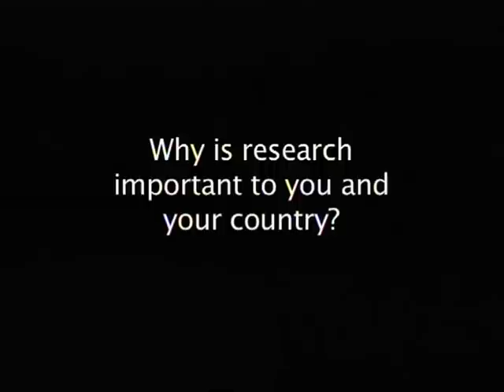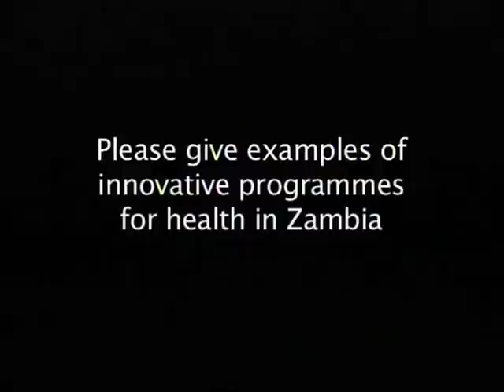Bona Chitah: Health Researcher & Economist - Zambia